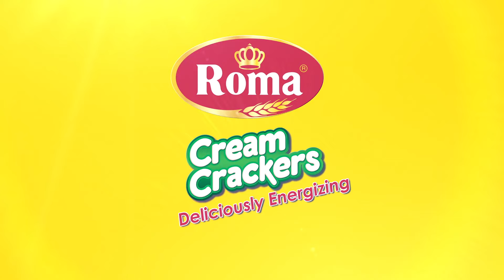Energy for Physical and Mental Health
😇အသက်ရှင်နေသမျှကာလပတ်လုံး နေ့စဉ်လှုပ်ရှားသွားလာဖို့အတွက် ”စွမ်းအင်” ကမရှိမဖြစ်လိုအပ်ပါတယ်

🙏🏼စွမ်းအင်တွေကုန်ခမ်းသွားတဲ့အခါ မြန်မြန်ဆန်ဆန်ပြန်လည်ဖြည့်တင်းနိုင်ဖို့ ဘယ်လိုအစားအသောက်တွေစားသောက်ဖို့လိုအပ်တယ်ဆိုတာကို Roma Cream Crackers Myanmar ရဲ့ပံ့ပိုးကူညီမှုနဲ့အတူ ဒီဗီဒီယိုထဲမှာ ရှင်းပြပေးထားပါတယ်

😇အားလုံးပဲနေ့စဉ်တိုင်းကို စွမ်းအင်အပြည့်နဲ့တက်ကြွပျော်ရွှင်စွာ ဖြတ်သန်းနိုင်ကြပါစေလို့ ဆုမွန်ကောင်းတောင်းလိုက်ပါတယ်ရှင်